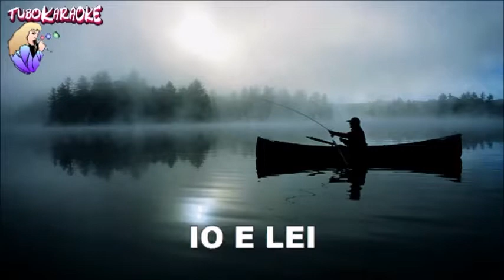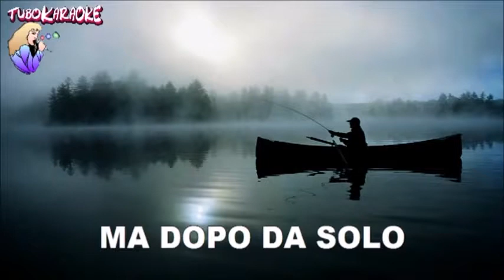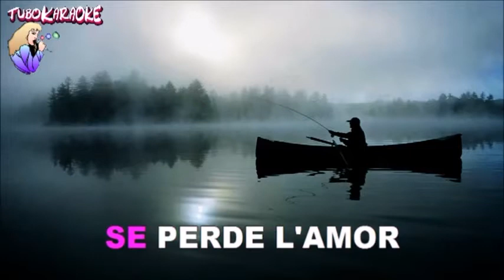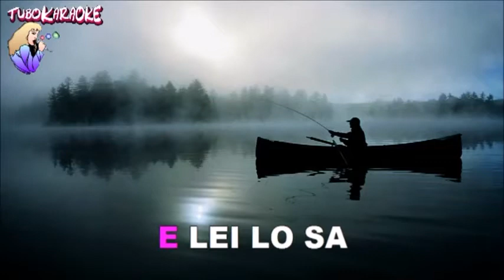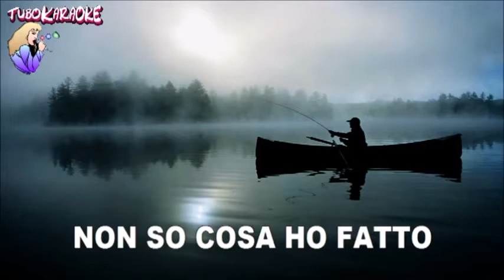La Barca - cover by Totorex - A. Celentano